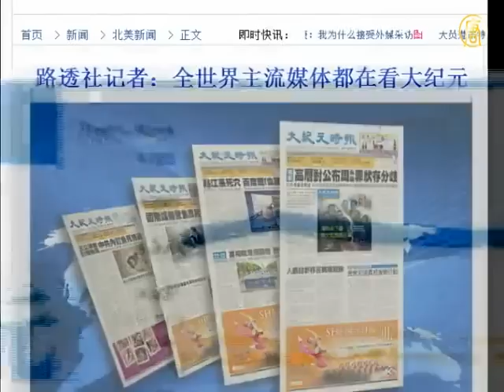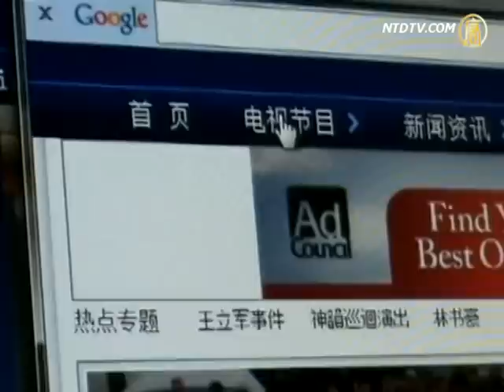主流媒体看新唐人 历史机遇倒中共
【新唐人2012年5月23日讯】《新唐人电视台》独立敢言的专业媒体精神和覆盖全球的网络，虽然面对中共政权在海内外

的干扰压制，但是一如既往发挥独特管道为观众提供及时准确信息。近来由于新唐人对中共局势和中国问题有着无人可及

的见解，以及在王薄周事件中准确预测发展走向，获得西方媒体的关注和报导。

全美第三大主流媒体《洛杉矶时报》驻北京分社社长Barbara Demick，5月18号在报导中谈到：十年一次的权力转换中积

淀的政治分裂和色情丑闻，因为在中国大陆媒体上几乎见不到这方面的报导，迫使关心政治的人群到海外媒体寻找补偿，

无论是通过卫星电视或者翻墙软件突破网络封锁。

报导中还表示，在中国境内的外国媒体记者们说，海外异见人士们创办的媒体现在是必须要看的。

香港《开放》杂志编辑金钟向《洛杉矶时报》表示，「台湾和香港新闻媒体还是紧密报导大陆政局，但不像过去那样多多

益善；他们不再像过去那样反共。」

这给了新唐人，大纪元等透析中共本质的海外独立中文媒体难得的发展机遇。

《新唐人》副总裁周世雨在这个月的纽约总部会议上说，CNN在「海湾战争」的报导中脱颖而出，《半岛电视台》得益于

「阿拉伯之春」的报导，中国今年的政治变化会让《新唐人》挤身为一家顶级的媒体，而「新唐人观众人数在最近几个月至少增加了5倍，大约每天有50万户在中国大陆收看。